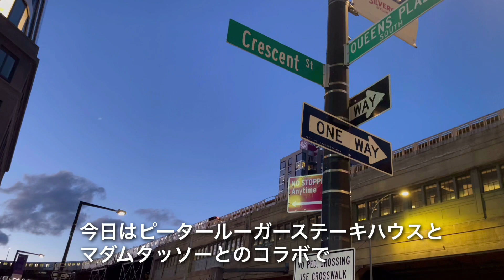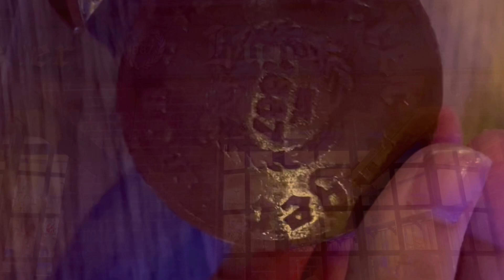ニューヨーク★オードリーヘップバーン・ティファニーで朝食をじゃなくてピータールーガーでステーキを・マダムタッソーコラボ・Madame Tussauds @ Peter Luger Brooklyn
ブルックリンにある有名なステーキ店、ピータールーガーに行ってきました。
現在コロナでレストラン内の定員が規制されており、空席が目立つことから、このレストランではマダムタッソー（蝋人形のミュージアム）とタイアップして、「レストラン店内の空席に有名人の人形を置く」というこの時期ならではの粋な演出がされていました。

ニュースでも取り上げられたので、ご存じの方いらっしゃると思います。

今回紹介したお店はこちら↓
【Peter Luger】
住所：178 Broadway Brooklyn, N.Y. 11211

コロナが収束して、以前の活気が戻りつつあるニューヨークです。
世界中の人々の生活が元に戻りますように。。。

気軽にコメントをお願いします。